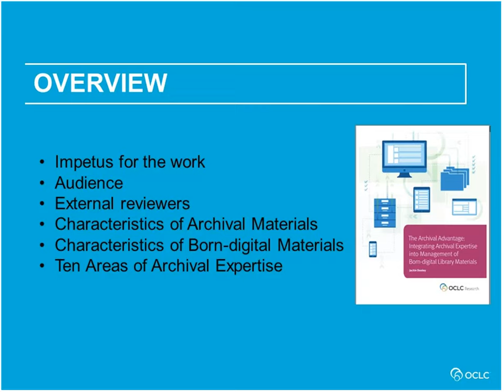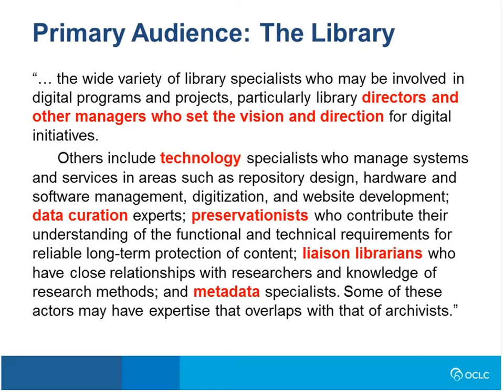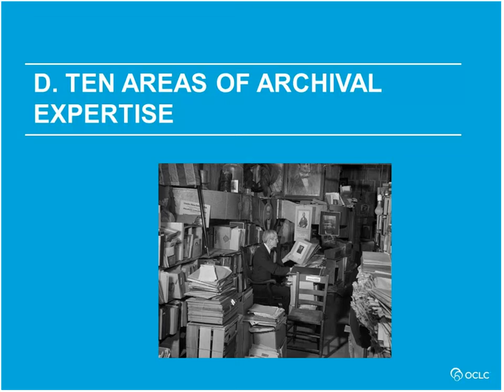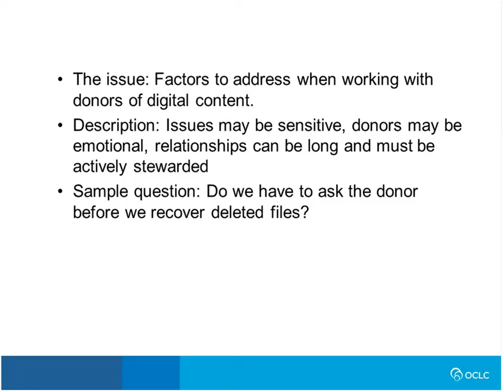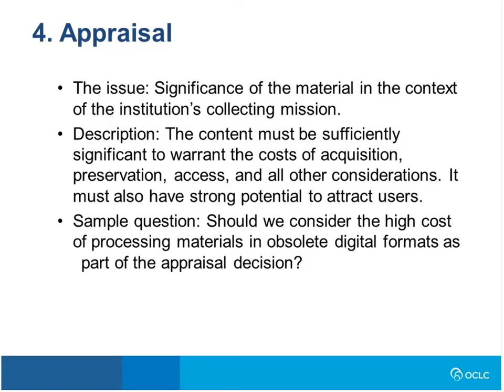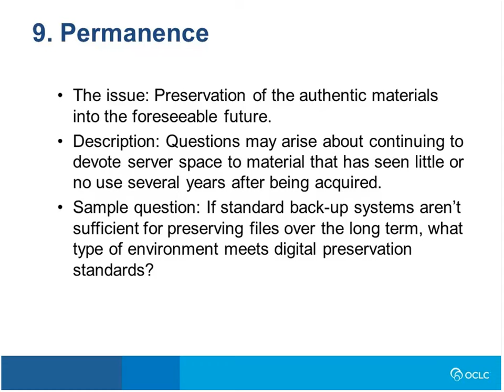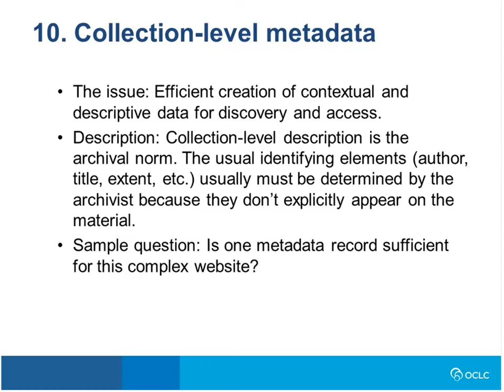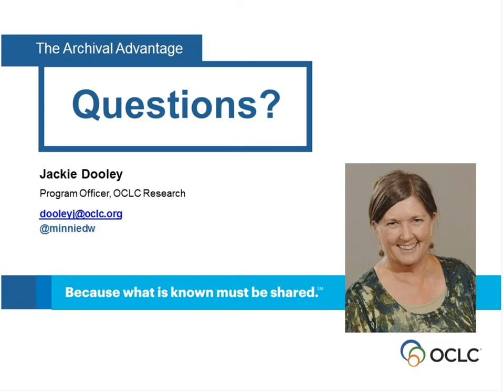The Archival Advantage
View this recording of the OCLC Research webinar, The Archival Advantage: Integrating Archival Expertise into Management of Born-digital Library Materials, to learn how to take advantage of your archivists’ skills and make your digital library better.  In this webinar, OCLC Research Program Officer Jackie Dooley provided an overview of her recently published report, The Archival Advantage: Integrating Archival Expertise into Management of Born-digital Library Materials, in which she showcases the benefits of involving archivists in the management of born-digital library materials (i.e., created and managed in digital form).  She covered ten areas of archival expertise and their relevance to the digital context. Learn more about the webinar and download the slides at oc.lc/archival-webinar.